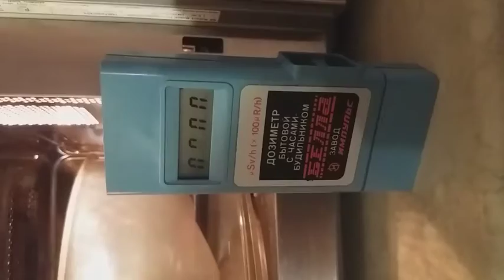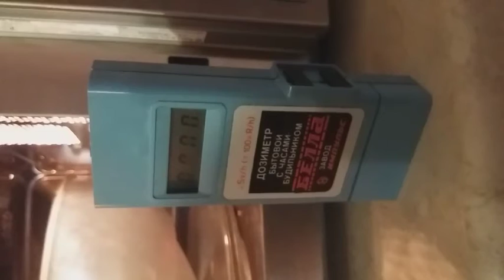ПРОДАМ КУПЛЮ Дозиметр БЕЛЛА радіометр купити гамма-спектрометр Гейгера СДН ☢ Atom-scan АТОМ-СКАН СБМ